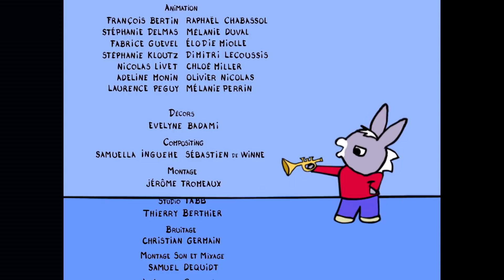TROTRO - 🍓Trotro aime les fruits 🍓 |NOUVELLE COMPILATION 2020|HD